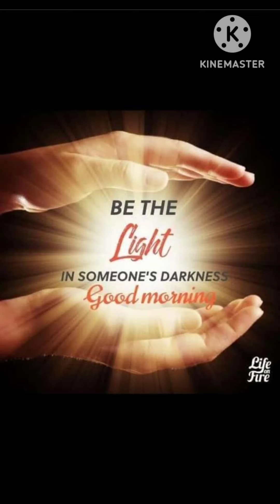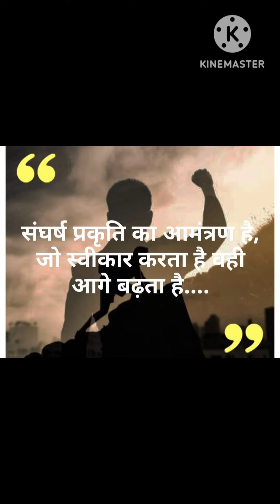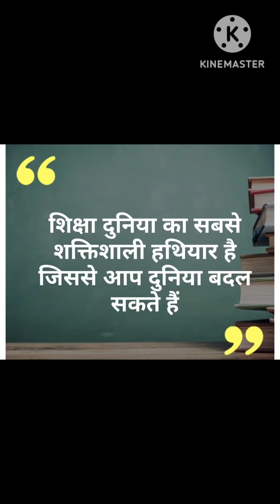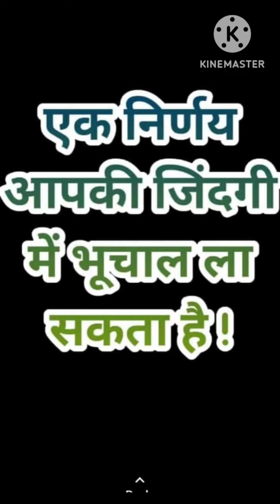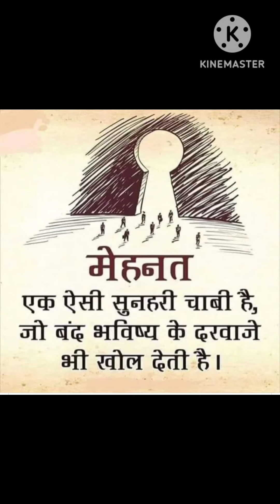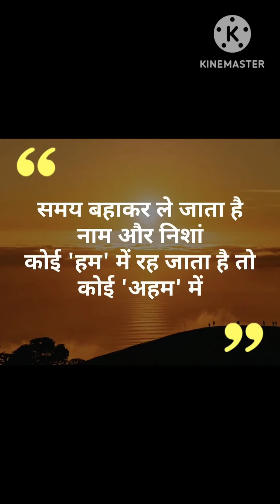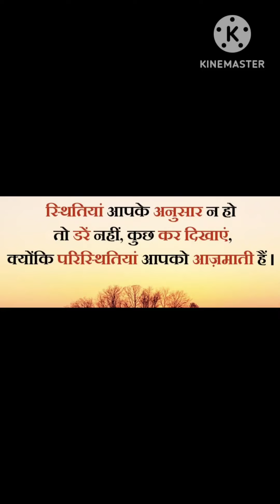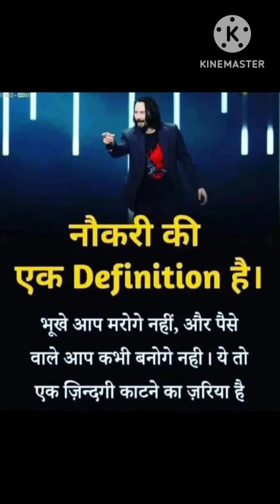Tallwin life ( जबरदस्त ) Meeting || Dynamic Leader Speech || Great Motivation & Information